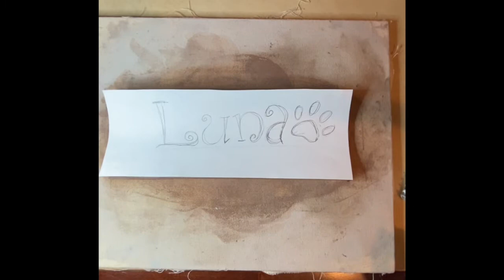Forming a Slab Mug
LHS Pottery